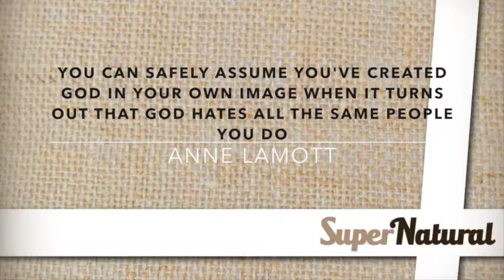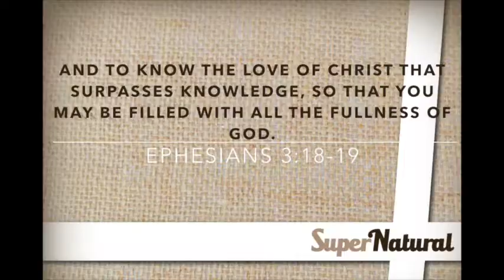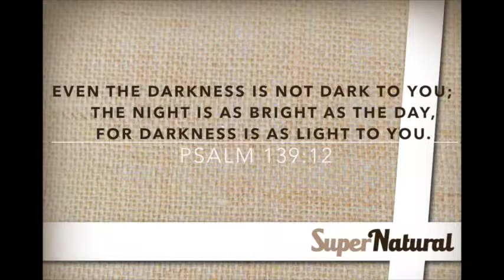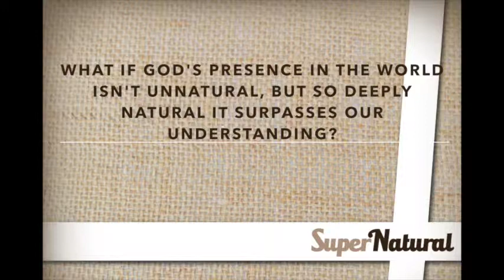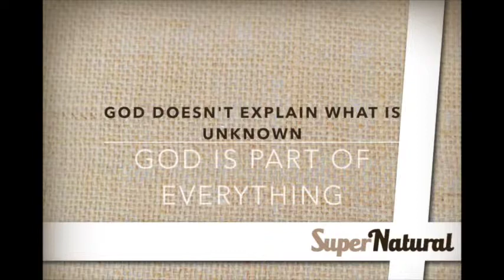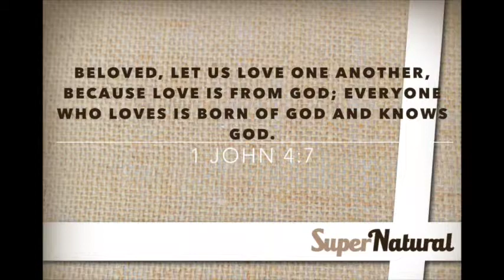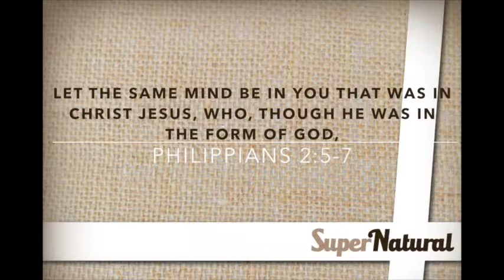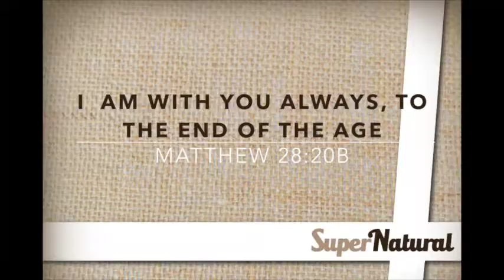The Painter or the Coder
Greg Meyer kicks off a speaking series called SuperNatural about encountering God.  Could it be that God is not so separate and far away that every interaction is an awe-striking supernatural encounter, but that God chose to be woven deeply into the fabric of existence?